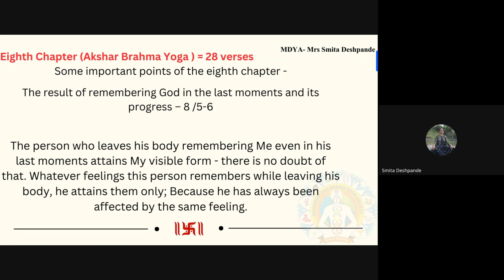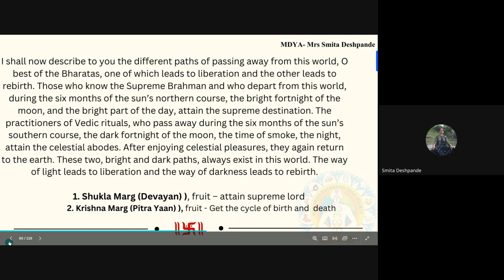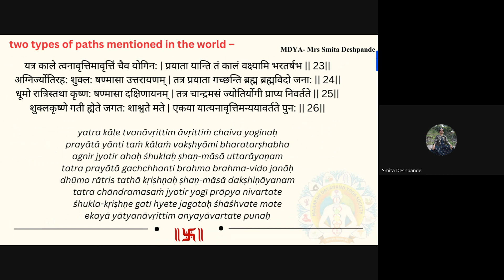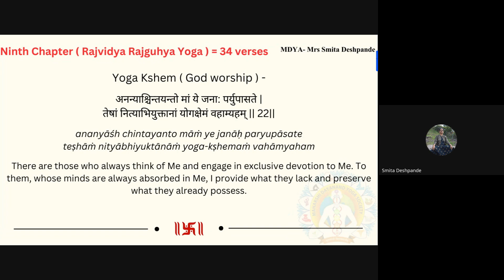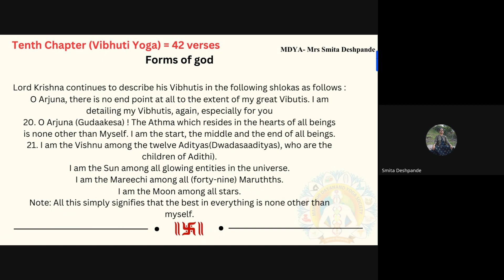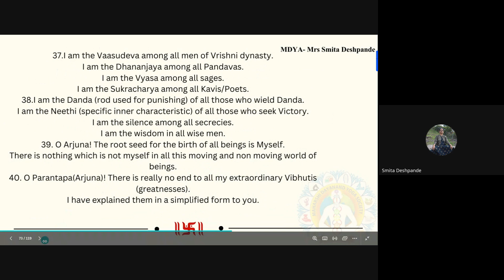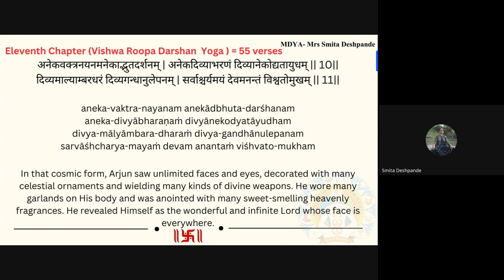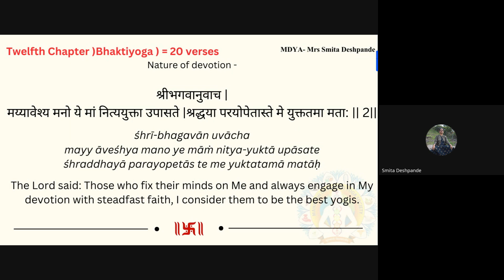Shrimad Bhagwadgeeta C-07 BY MS. SMITA DESHPANDE